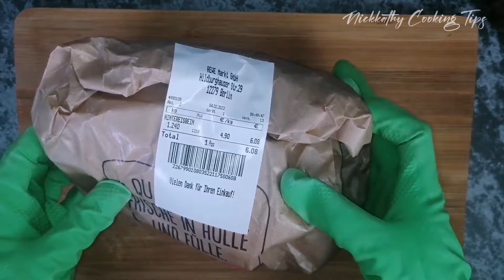Senegalese jollof rice , with pork / West African Senegalese Benachin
in West Africa,we call it jollof. Paella is to Spain and Indians call it biryani . Not forgetting Italy to Risotto
The origins of Jollof is traces in the ancient of Wolof empire which was also called the Jolof empire in the 1300s.
 it's was formally called Thieboudienne.
Jollof spread all over Africa when the Wolof people dispersed across and settled in West Africa where each and everyone of them prepared it their own style
  Because of the variations each one made ,has now caused the stir between African countries over who makes the best Jollof Rice. hahaha
  The most tensed is Between Ghana Jollof and Nigerian Jollof rice
  Never mind, today we are making Senegalese jollof rice with Some pork
you can use any meat you like
hope this video helps you know the difference each country makes their jollof.

ingredients for Senegalese Jollof rice

Rice
Pork
Tomato Paste
Pepper
Spices
Ginger
Garlic
seasoning cube
carrots

Other Jollof And Rice Recipes